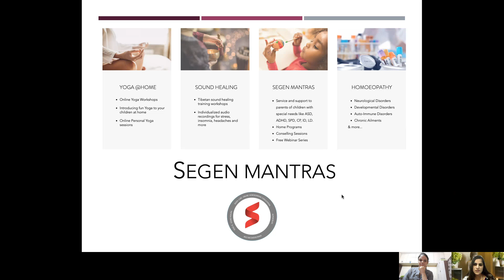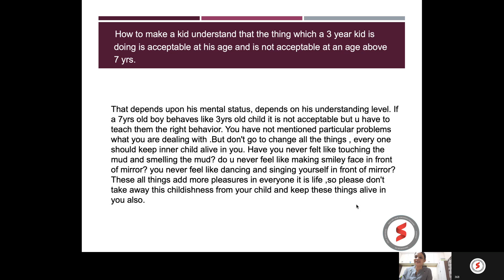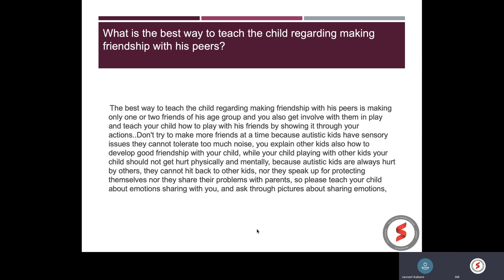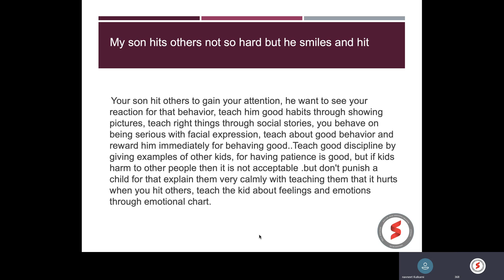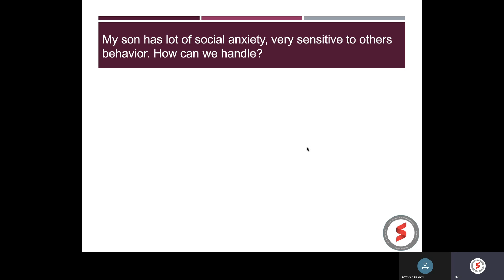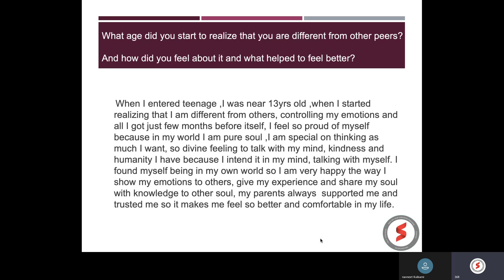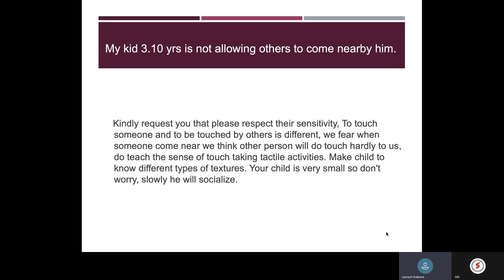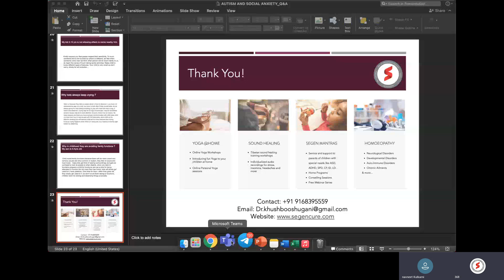Q&A with Navneet Kulkarni - Part 1| Autism & Social Anxiety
This is a pre-recorded video of the answers from Navneet, to all the questions we received under the section -
"Autism & Social Anxiety"

- Autism and Handling Tantrums
- Special Parents - Bonding with Family & Relatives
- Autism and Parenthood
- Autism and Spirituality
- Autism and Sensory System
- Autism and Communication
- Autistic Mind
- Autism and Emotions
- Dealing with Autism
- Others